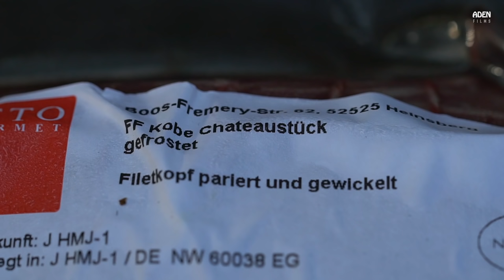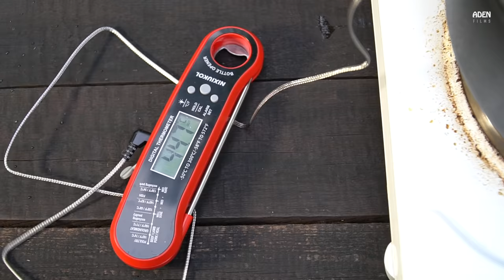Matrix Steak - using Japanese Kobe Beef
Kobe Beef Chateaubriand Steak (filet) from Japan, cooked with king oyster mushrooms and garlic zucchini -